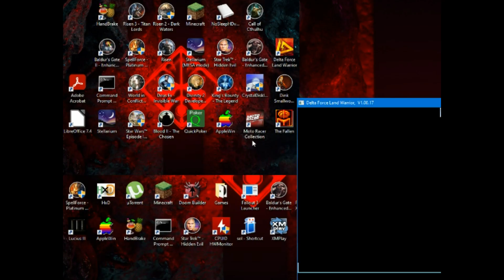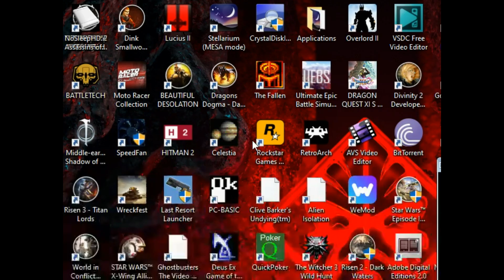Delta Force Land Warrior Episode 5 - Mexican Massacre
We sacrifice idiotic terrorists in a Mayan temple.  Family Fun for Everyone!